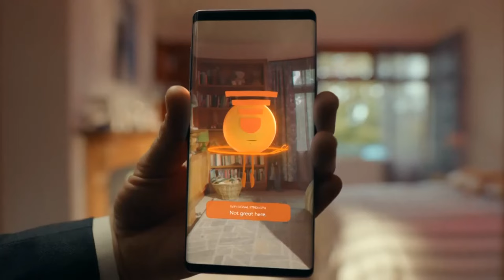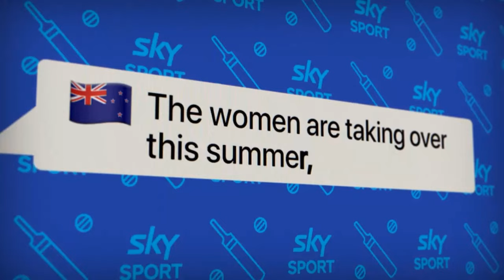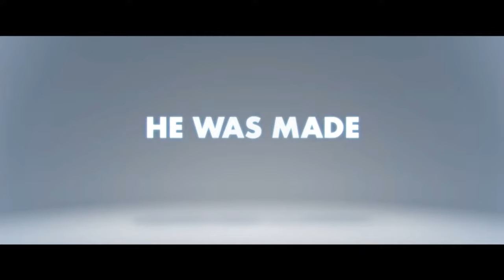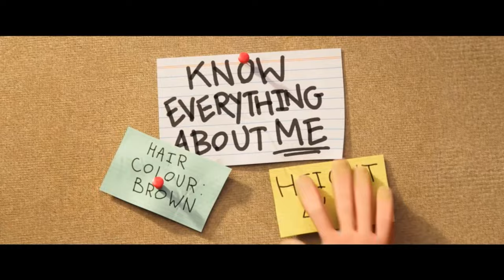Sydney Roosters vs Gold Coast Titans Womens NRL Rd 2 2022